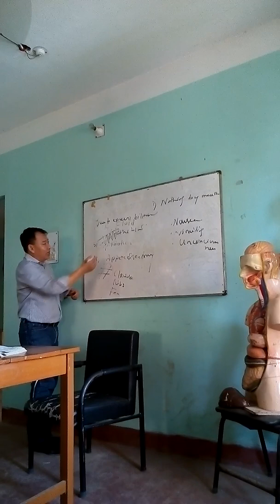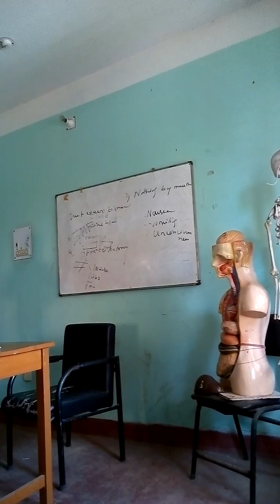Part#3.Paramedical Second semester in Dr:M:Chakma sir ar class.Cover by:MD:Tahmidur R..stu..in.param